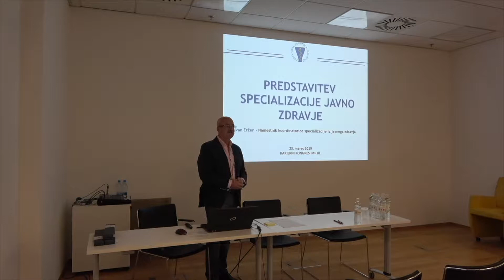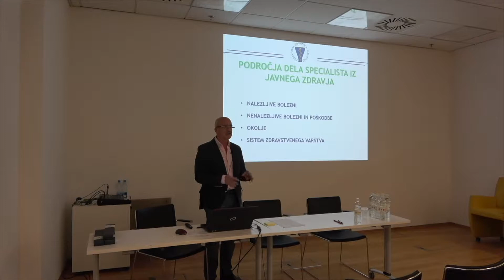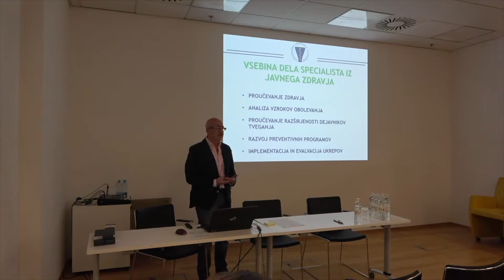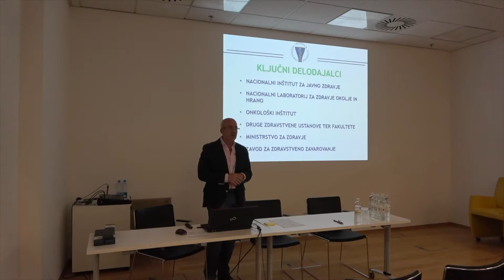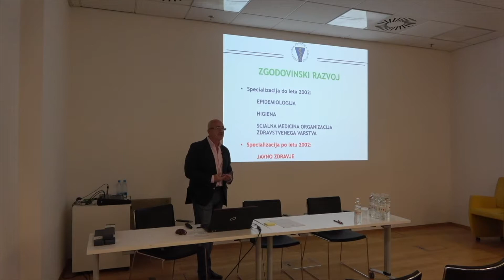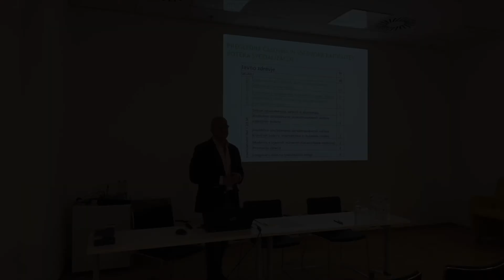JAVNO ZDRAVJE - prim. prof. dr. Ivan Eržen, dr. med.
Karierni kongres UL MF: Kam po študiju na medicinski fakulteti? je potekal od 18. do 30. marca 2019 v prostorih UL Medicinske fakultete in Zdravniške zbornice Slovenije. V okviru kongresa so nacionalni koordinatorji specializacij medicine in dentalne medicine ob dveh zaporednih sobotah  (23. in 30. marca) predstavili vse specializacije.

Karierni kongres UL MF je organiziral Študentski svet UL MF v sodelovanju z Zdravniško zbornico Slovenije in Kariernimi centri Univerze v Ljubljani.

Predavatelji, Zdravniška zbornica Slovenije, Organizacijski odbor Kariernega kongresa in Študentski svet UL MF ne prevzemajo odgovornosti za napačno posredovane podatke in postopke. Podatki in postopki so bili točni na dan predstavitve. Po predstavitvi je lahko prišlo do sprememb v sistemu, zaradi katerih podatki ali postopki niso več veljavni.

Ljubljana, julij 2019